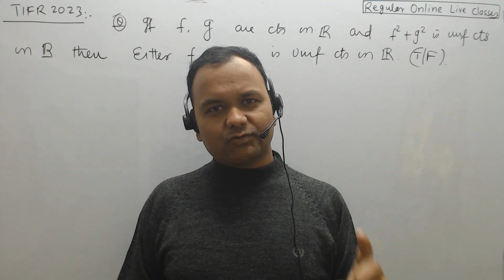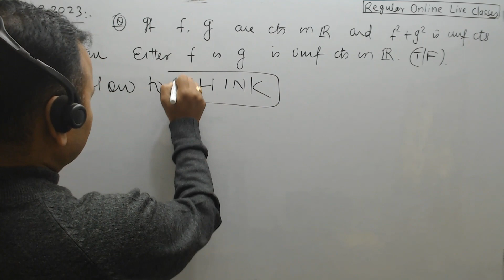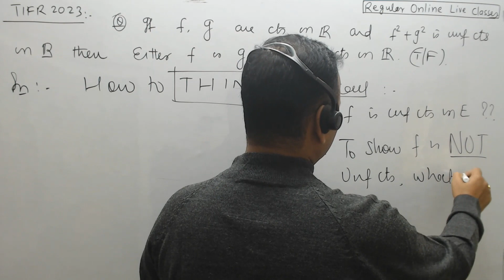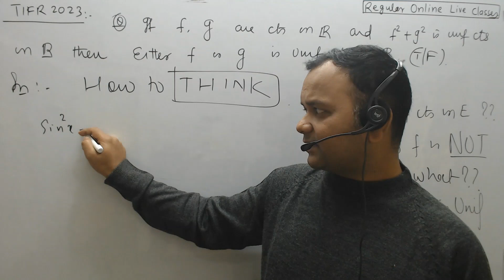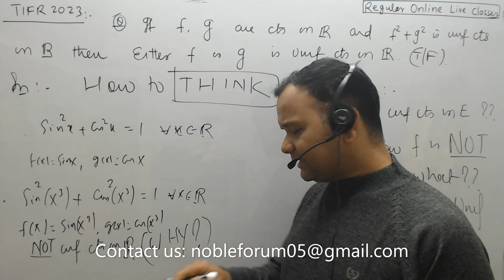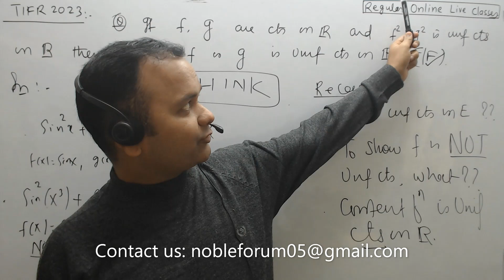TIFR 2023 MATHS Solution | Uniform Continuous | Noble Forum, India